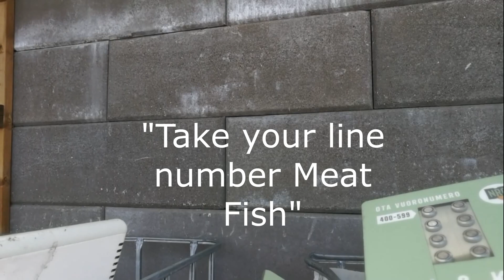Itapirkanmaa2 goes to the local waste & recycling facility, Tarastenjärvi Tampere Finland (sped up).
Glass, metals, plastics, paper, board, recyclable (PET and glass) bottles are also collected at the smaller points that are typically found at shops or malls.
The bottles carry a fee that is returned (by a national syndicated system) when you take the bottles to the automates found at almost all shops or alcohol stores.

Combustible material goes to the District Heat & Electricity plant that is in the same neighbourhood, you can see it in the distance when I shoot the ramps for car and trailers. Organic material is either incinerated or composted. There is an industry park being built nearby where potential enterprises will process the incinerated ashes and other difficult materials further. The ashes are filtered for precious metals and copper even now by a transportable system that goes around in Finland. Note there is no plastics recycling at the main recycling centre, it's a different organization for some reason.